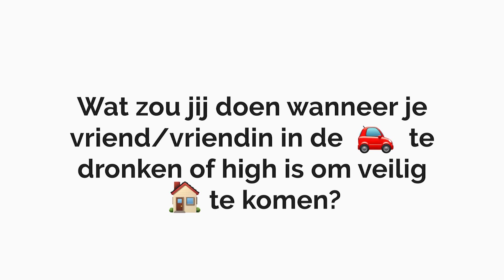STREETTALK | Kermis, Etten-Leur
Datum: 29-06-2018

Met StreetTalk wil TeamAlert leeftijdsgenoten bewust maken van de risico's van alcohol in het verkeer. Het videoteam benadert groepen vrienden, zij worden geconfronteerd met prikkelende vragen en stellingen over actuele onderwerpen rondom verkeersveiligheid.